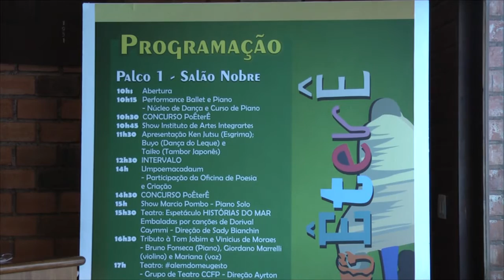Sábado acontece mais uma edição do Poêterê na Pro Arte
Está tudo pronto para mais a 16ª edição do Poêterê, festival de artes promovido pelo Centro Cultural Feso Pro Arte, no bairro do Alto. Serão 12 horas de programação com diversificadas atrações nas mais diversas formas de arte, prometendo agradar a todos os públicos. Serão dois palcos com apresentações simultâneas, além de exposições, lançamentos e até opções gastronômicas com food trucks. O evento acontece neste sábado, 26, a partir das 10h, com entrada franca.